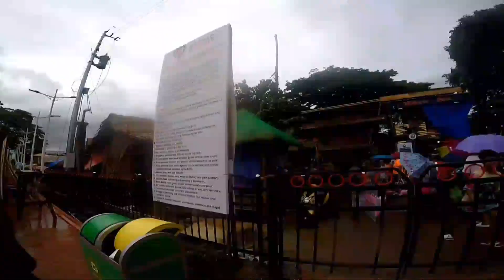TANGAL ANGAS MO SA PALDA NG MGA MADRI ||(PIÑAN VLOGER)